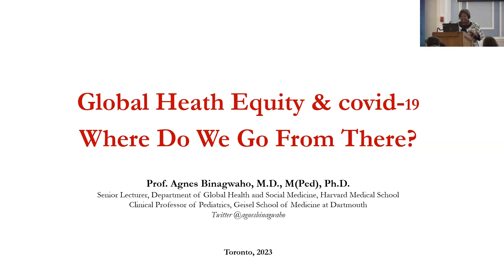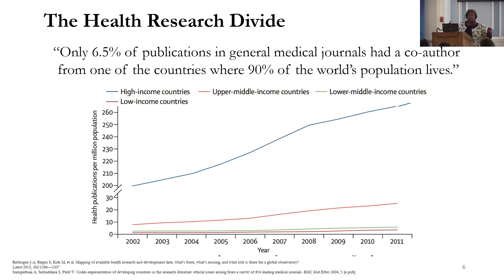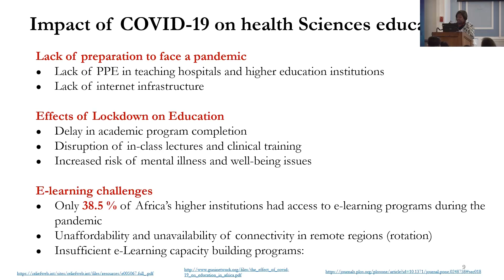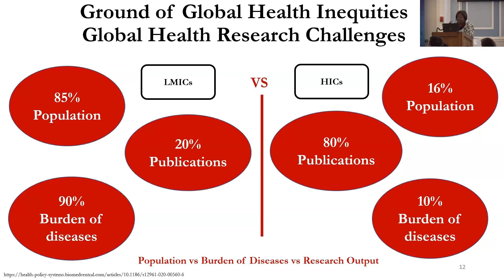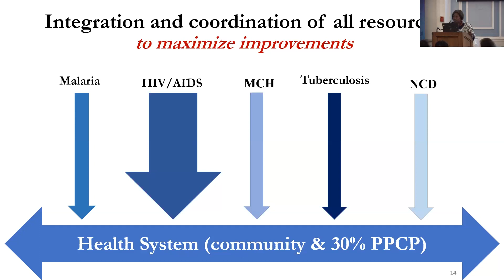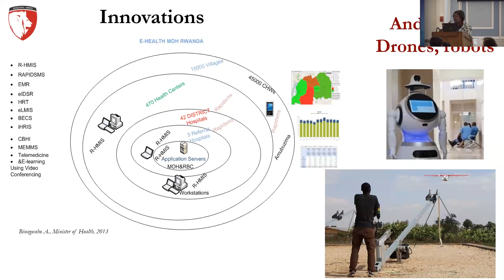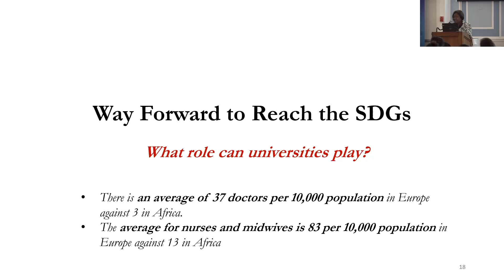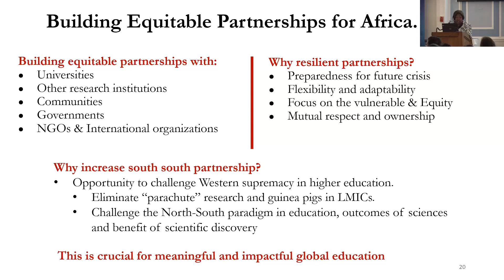John R Evans Lectureship in Global Health with Professor Agnes Binagwaho May 2023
The John R. Evans Lectureship in Global Health was established by Dr. David Naylor, when he was the University of Toronto’s Dean of Medicine. The lectureship acknowledges the major role Dr. Evans played in the University of Toronto’s history and his global contributions to the advancement of human health and well-being.

This event was held in person and online on May 2nd, 2023. Professor Agnes Binagwaho, keynote speaker, delivered a talk titled, “Global Health Equity & Covid-19 – Where do we go from here?"

Ensuring everyone’s right to health can only be achieved when people, communities and institutions (both local and global), work together to address systemic racial, social and health inequities.

The COVID-19 pandemic highlighted persisting global and regional health inequities. While the Global North was flooded with covid-19 vaccines, many people in the Global South were left behind. The current climate and migrant crises, international armed conflicts, food insecurity and weakened health systems further compound these health inequities. If we do not learn from these lessons, we run the risk of reproducing inequities and not addressing their underlying root causes.

How do we build a more fair and responsible global health system for all?

SPEAKER BIOS

Professor Agnes Binagwaho, MD, M(Ped), PHD currently resides in Rwanda. She is the retired Vice Chancellor and co-founder of the University of Global Health Equity (UGHE) (in 2015), an initiative of Partners In Health based in Rwanda which focuses on changing how health care is delivered around the world by training global health professionals who strive to deliver more equitable, quality health services for all. She is a Rwandan pediatrician who returned to Rwanda in 1996, two years after the 1994 Genocide Against the Tutsi. Previously, she has provided clinical care in the public sector and has served the Rwandan health sector (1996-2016) in high-level government positions, first as the Executive Secretary of Rwanda’s National AIDS Control Commission, then as Permanent Secretary of the Ministry of Health, and lastly as Minister of Health for five years. She is a Professor of Pediatrics at UGHE, a Senior Lecturer in the Department of Global Health and Social Medicine at Harvard Medical School, and an Adjunct Clinical Professor of Pediatrics at Dartmouth’s Geisel School of Medicine. She is member of multiple editorial, advisory and directors’ boards, including the Think20 (T20), the Rockefeller Foundation, the African Europe Foundation and the African Union Commission on African COVID-19 Response. Professor Binagwaho is a member of the U.S. National Academy of Medicine and the World Academy of Sciences, and a fellow of the African Academy of Sciences. She is an Emerson Elder and has published over 250 peer-reviewed articles and was named among the 100 Most Influential African Women for 2020 and 2021.

Joseph Wong is the Ralph and Roz Halbert Professor of Innovation at the Munk School of Global Affairs & Public Policy. He is a Professor in the Department of Political Science and serves as the Vice President, International, for the University of Toronto.

He previously held the Canada Research Chair in Democratization, Health and Development for two full terms, ending 2016. In 2017, Professor Wong was appointed Associate Vice-President and Vice-Provost of the University of Toronto, overseeing international student experience. Wong’s research interests are in comparative public policy and political economy. His published articles have appeared in The Bulletin of the WHO, The Lancet, Perspectives on Politics, Politics and Society, Journal of Comparative Policy Analysis, Comparative Political Studies, Governance, Studies in Comparative International Development, Journal of East Asian Studies, among others. Professor Wong is the author (with Dan Slater) of From Development to Democracy: the Transformations of Modern Asia (Princeton University Press, 2022); […]

Tolu Ojo is a PhD student at the Institute of Health Policy and Management and Evaluation as well as the Collaborative Specialization in Global Health program. She holds a master’s degree in Control of Infectious Diseases from the London School of Hygiene & Tropical Medicines. She has experience in global health research and practice including leading implementation and evaluation of HIV/AIDs, dengue, and maternal, newborn and child health programs in Nigeria, Tanzania and Thailand. Her research interests include implementation science for program evaluation, strengthening health systems in low-resource settings and, equity in global health.